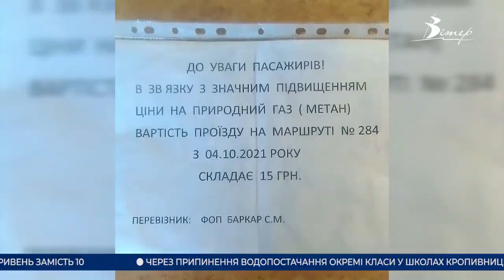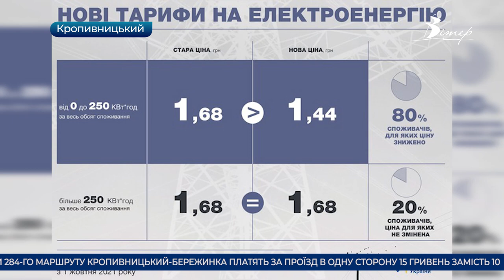Головні новини Кіровоградщини | 04 жовтня 2021 року | телеканал Вітер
- загинули від отруєння дикорослими грибами дві жінки на Кіровоградщині.;
- відремонтовану вулицю Вокзальну у Кропивницькому, яку відкрили до Дня міста два тижні тому, уже розрили;
- майже 5 тисяч учнів навчатимуться дистанційно через відсутність води у Кропивницькому;
- якість питної води перевірять в області;
- відсьогодні  пасажири 284-го маршруту Кропивницький - Бережинка платять за проїзд в одну сторону 15 гривень;
- зменшився тариф на електроенергію з 1 жовтня на Кіровоградщині;
- 59-річницю заснування військової частини відзначили спецпризначенці у Кропивницькому;